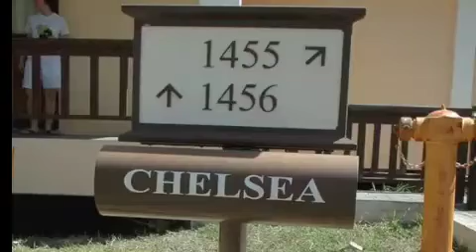Summerset villa for sales